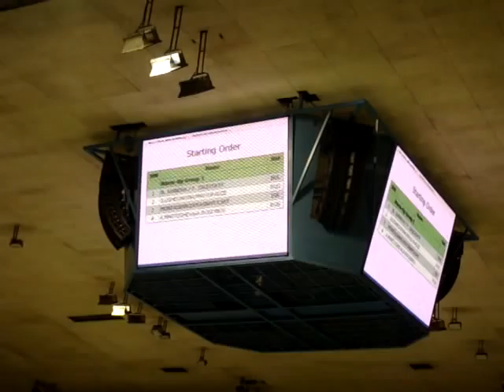Danielle Montalbano and Evgeni Krasnopolsky Zagreb Pairs Short program